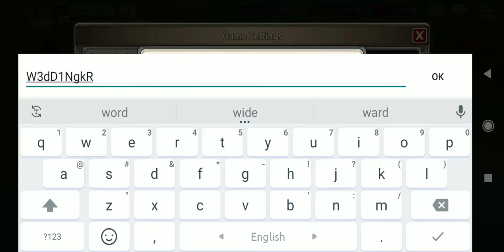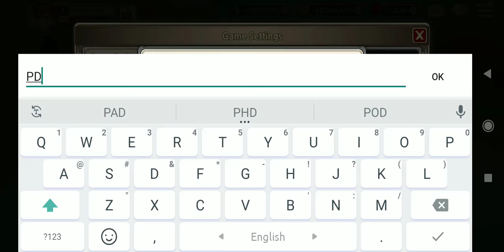King’s Raid 2 Working Coupon Code June 2021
Coupon Code :
1) W3dD1NgkRCo5 (Expires on June 28th, 2021)
2) PDEDGEGIFT        (Unknown)

Game Description :

▶ Strategy-based real-time battle by utilizing Skill compositions!
Thrilling experience from dynamic real-time battle!
Use diverse hero & skill compositions to defeat the enemy!

▶ Defeat the giant dragon with your friends in various real-time PvP contents!
Acquire Legendary Gear by defeating the giant dragon with your friends!
Conquer each stage of the Raid and experience the Challenge Raid!
Participate in the Arena to play against 13 million players!

▶ A game with a great universe (storyline)!
Experience the breathtaking, distinctive, and endless adventure of King's Raid!
Obtain and progress heroes for free during your adventure to unlock new stories!
The never-ending adventure of King's Raid that you have never experienced in previous RPG games!

▶ Characters with full of emotions and expressions!
Real 3D characters just like anime!
Decorate your characters with various Costumes!